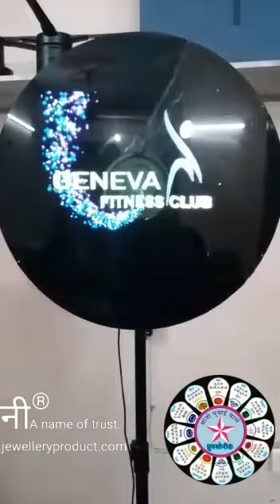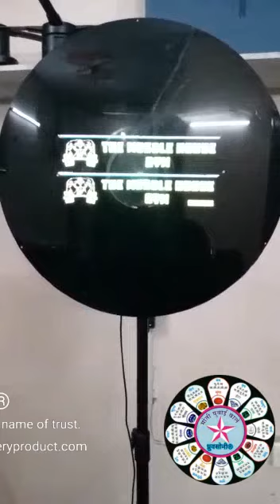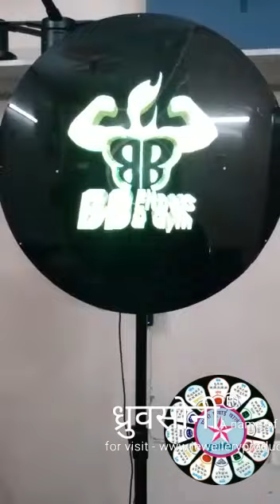3D health fitness shop marketing product.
ध्रुवसोनी® one plateform for all kinds marketing product.